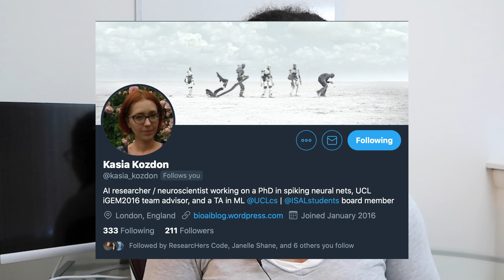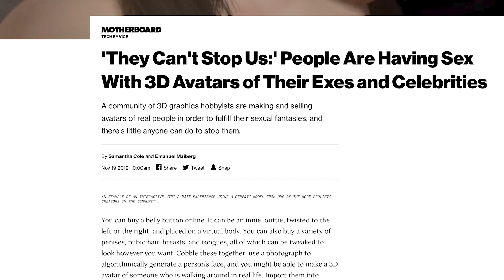A Girl's Guide to Artificial Intelligence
Artificial intelligence systems have impacted and been impacted by women in ways that we don’t usually see in other populations. Let’s talk about it. i

Thank you to Ian, Milan, Becky, Jino Jang, Daniel Shiffman, Jason Roop, Mariano Munoz, and Kendou!, for being $5+/month Patrons!